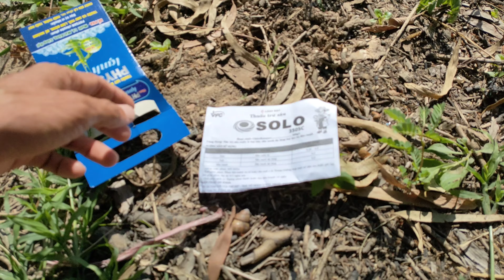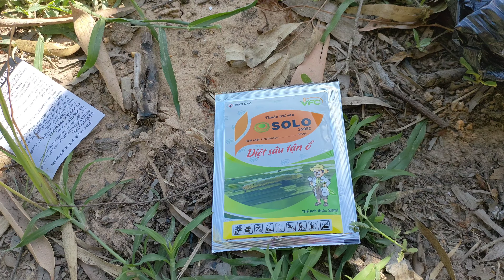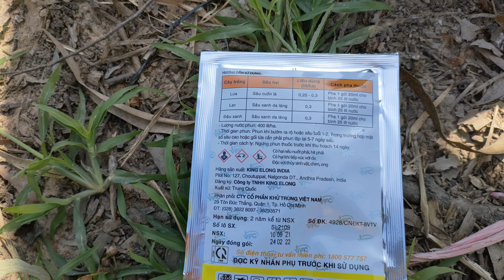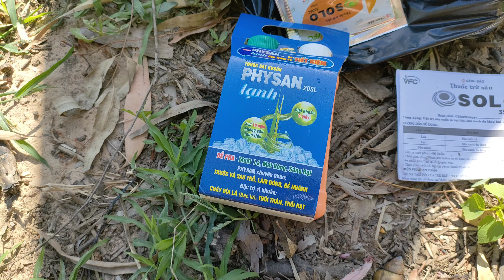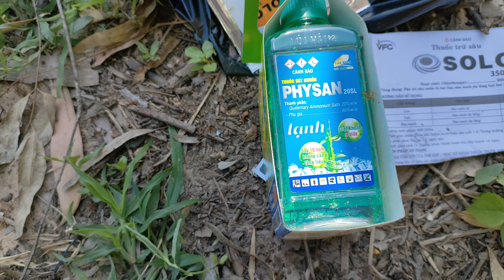Cách nông dân phòng trừ bệnh trước trổ 59 ngày cho lúa hè